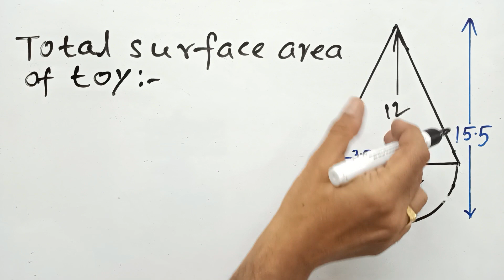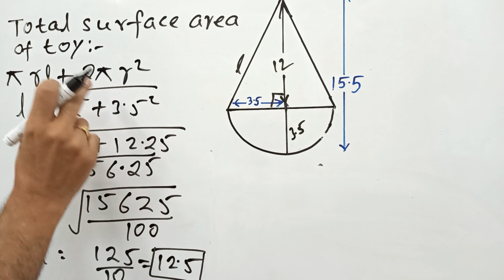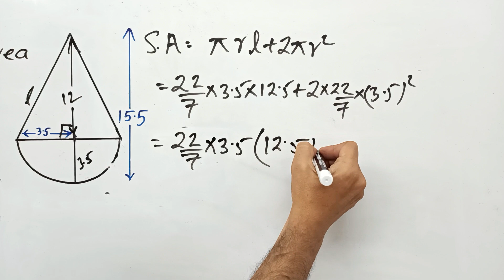class 10 maths |chapter12 SURFACE AREAS AND VOLUMES | Exercise 12.1 Question 3 |NCERT CBSE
class 10 maths surface areas
class x maths surface areas
competitive exams mensuration